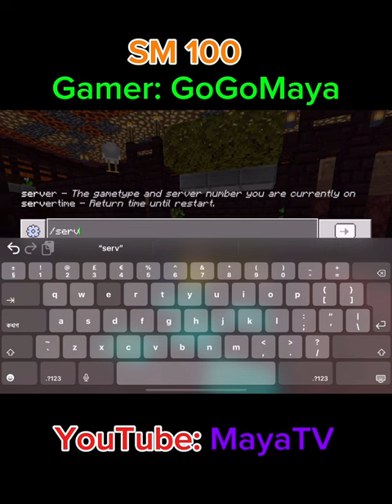Lifeboat Survival Mode Minecraft Bedrock Edition Multiplayer PVP Server MCPE New Video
Minecraft maya tv
Youtube Minecraft Maya TV Videos
Minecraft Lifeboat Survival Mode
Lifeboat Network
Bedrock Server
pocket edition
MCPE PE version
New updates
Java edition
Minecraft gameplay
Multiplayer team play
Survival hacks
Mining diamonds
Base tour
Build house
Server to join with friends.
Multiplayer server.
Minecraft crafting